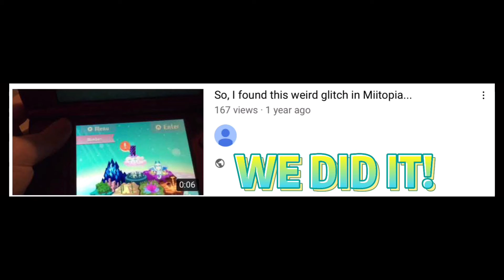1 YEAR!!!!! 🥳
The time has finally come, it’s been 1 year! From making videos of me desperately trying to entertain you with my videos to having a whole fan base on this channel, it’s been awesome making videos!